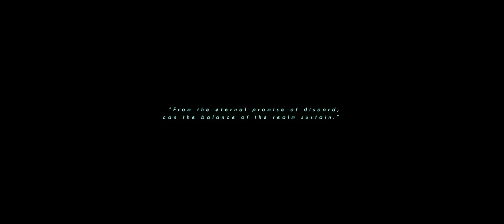CGI 3D Animated Trailers: "Distance" - by Studio Vert de Gris | TheCGBros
Check out this awesome trailer "Distance" by the talented Studio Vert de Gris! - Distance is a dystopian fable revolving around themes of social alienation and discord. It serves as a metaphor of the emotional vacuousness that results from the rupture of communication between people.

We are aiming to turn it into a 25 minutes long short-film and just launched a crowdfunding campaign to fund its production.

TEAM:
Director/3D Artist: Eddy Loukil
Animation: Ghayth Chegaar
Technical Artist: Frederic Wedeux
Choreographer: Ariane Servagent
Music Composer: Simon Chenaux
Music Composer: Yoann Denesle
Sound Design: Vincent Arcai

Help support TheCGBros by purchasing our official Gear!!